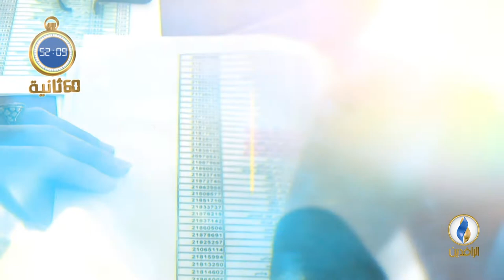أبرز الأخبار على قناة_الرافدين ليوم الخميس في